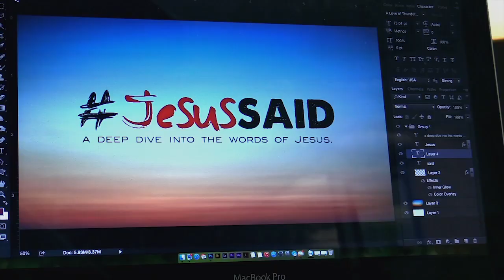JesusSaid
New Summer series begins May 30!